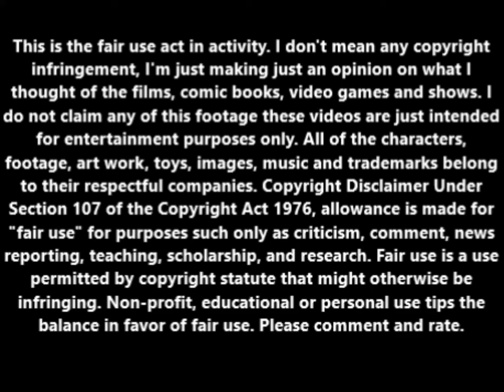Trailer Horn (1950) animated short review.